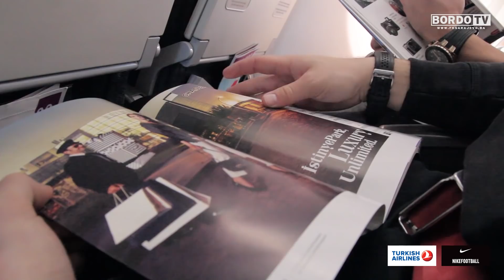Antalija 2017 | Dan 1 - Put do Turske